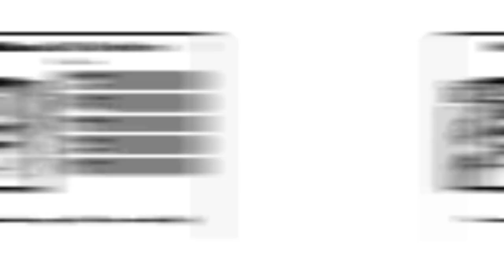Cannon Shot & Catapult Upgrade Level 10 forged use to Level 11 🔥 Spend 10,00,00 Gold | Castle Crush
About Castle Crush!

Multiplayer strategy game! Join a clan & duel online in this epic clash!

RPG? RTS? Castle Crush is a unique strategy game. Legendary monsters. Magic arena. Epic duels. Multiplayer/PvP. Choose your tactics, jump on board, and battle against your opponents in the best card & strategy game!

Duel players from all around the world in this fun real-time strategy game! Collect and upgrade 40+ troops and spells: from the lovely Dryad to the tremendous Dragon! Play now, for free!

Choose your strategy and lead your army to victory in the epic battle! Build a strong deck and crush your enemy's castle deploying your troops! Earn trophies and climb the global ranking! Clash with the enemy clans and defend your army! Open your chests to discover and unlock new powerful warriors, monsters, and spells! Will you get one of the magic legendary cards? Define your strategy and choose your warriors carefully. Archers to kill from a distance? A Royale Golem to break through the defense? Or a heal spell to give a boost to your troops?

Your decision will make the difference between victory and defeat!

FEATURES
+ Clash with other players in epic duels & battles
+ Collect new powerful troops and monsters
+ Destroy opponent’s castles to unlock new cards
+ Progress through multiple levels all the way to the top
+ Learn different battle tactics & strategy and become the ultimate champion
+ Free daily cards
+ Open epic magical chests
+ Earn trophies
+ Join legendary clans
+ Fun, intuitive mechanics
+ Real-time epic battle games
+ Duel for free

Get into the arena and clash against other players on epic duels! The combat may be hard, prepare your strategy to win this PvP battle game!

A great multiplayer strategy game! Join now this epic battle game and have fun in the clash against your enemies! Duel online with your friends and be one of the lords of mobile battles!

Join the Castle Crush community:
Forums

Remember: RPG? RTS? Castle Crush is a unique strategy game. Legendary monsters. Magic arena. Epic duels. Multiplayer/PvP. Choose your tactics, jump on board, and battle against your opponents in the best card & strategy game!